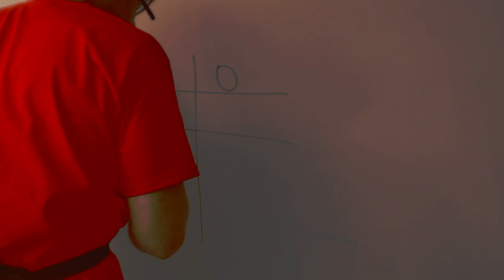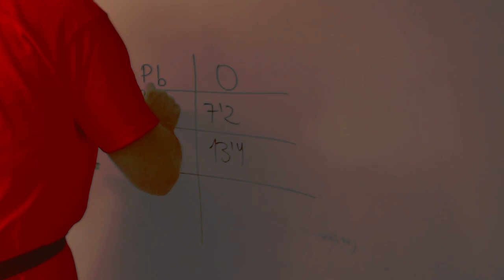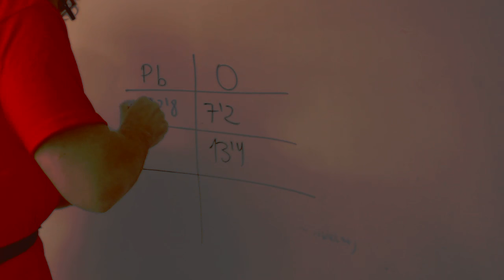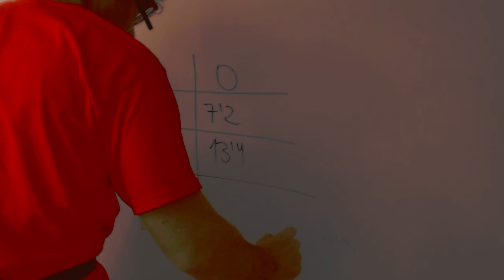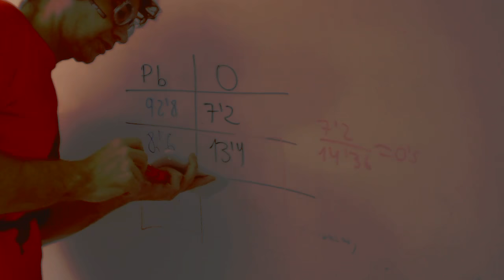Ley de proporciones multiples Ejercicio 2 Quimica 1 Bachillerato Academia Usero Estepona